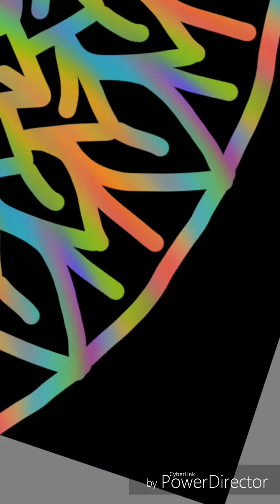THE MOST ODDLY SATISFYING VIDEO 2019 - How To Draw (DIY) ProCreate, Autodesk Sketchbook, FlipaClip?